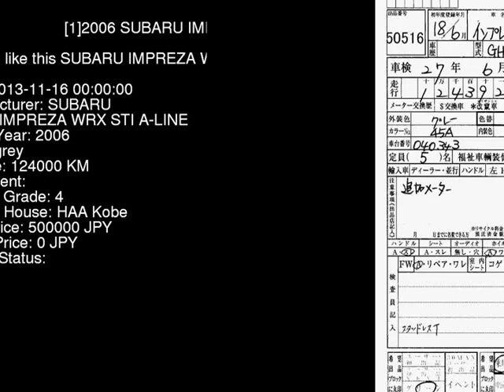2006 SUBARU IMPREZA WRX_STI_A-LINE GDB - Japanese Used Car For Sale Japan Auction Import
2006 SUBARU IMPREZA WRX_STI_A-LINE GDB - Japanese Used Car For Sale Japan Auction Import GDB,SUBARU,IMPREZA,WRX_STI_A-LINE,HAA Kobe,jdmvip,vip,jdm,cars,japan,jdmvip.com,japanesecars,usedcars Japanese Used JDM Car For Sale At Auction in Japan for Import